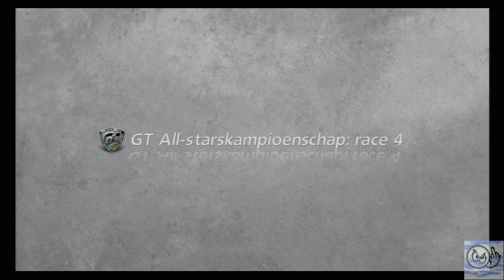Gran Turismo 6 International B GT Allstar championship Brand Hatch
I used the Mercedes AMG VGT. Carefull This car is getting
very tricky on the track
Be very carefull, try to set traction Control to 5 or 6
The Ferrari FXX will kick your ass, be very carefull overtaking him.
Stay of the grass, brake in time.

Tags.
Gran Turismo,
GT6,
GT6 gameplay,
GT6 playstation 3,
Playstation,
Playstation 3,
Playstation 3 computer,
PS3,
Gameplay,
videogame